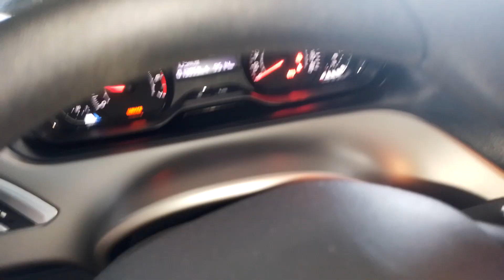153224 - PEUGEOT / 2008 ALLURE PK 21/21